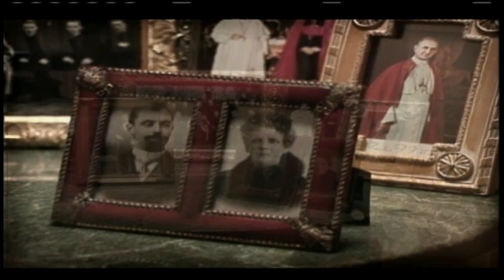Daniel Kane Award, Martin Doblmeier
The University of Dayton Institute for Pastoral Initiatives presented the Daniel J . Kane Religious Communications Award to Martin Doblmeier on March 8, 2012.

Doblmeier, an Emmy award-winning filmmaker known for his profiles of powerful historical figures,  is founder and president of Journey Films.

The award is named for Daniel J. Kane, the former communication director for the archdiocese of Cincinnati. In the 19-year history of the award, recipients have included film producers, the Archbishop of Cincinnati and the press coordinator for the Vatican.